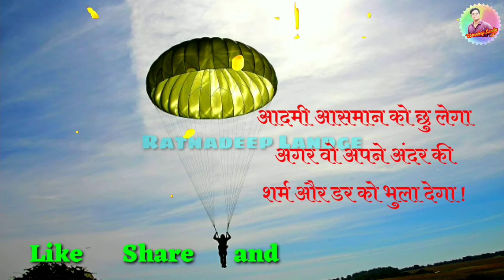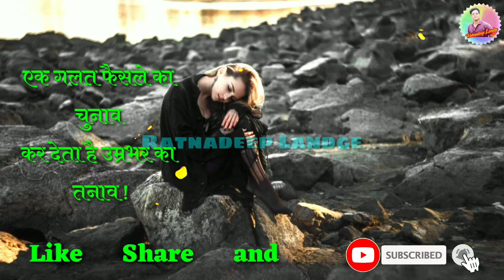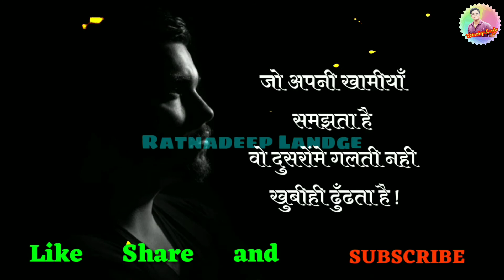Shayari Hindi | Motivational shayari | positive thoughts | Motivational video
writer - Ratnadeep Landge
               shayari by Ratnadeep Landge

please -